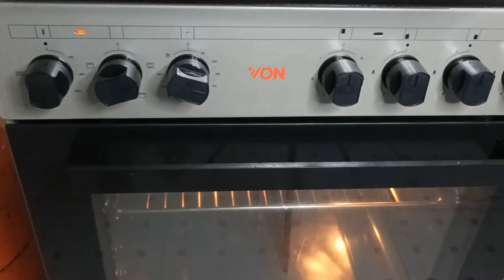OVEN BAKED CHICKEN; HONEY GLAZED CHICKEN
Its all about cooking in this channel. lets all learn.
For the chicken i used broiler chicken